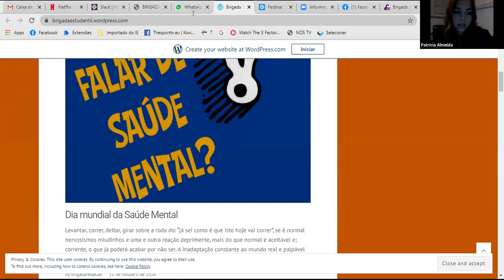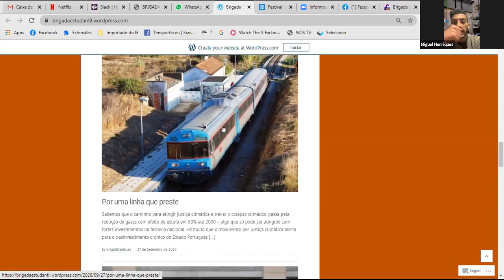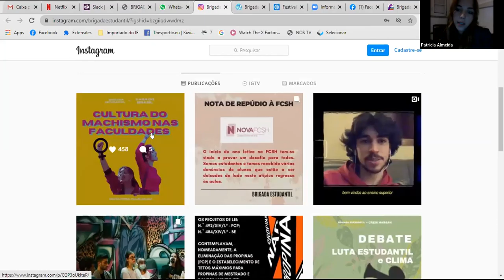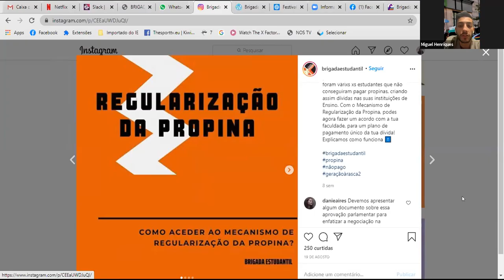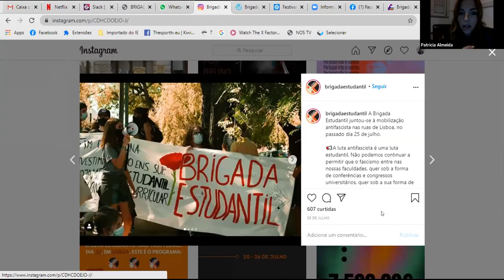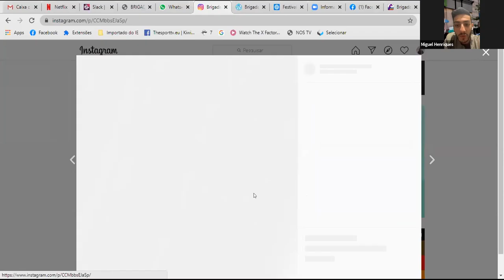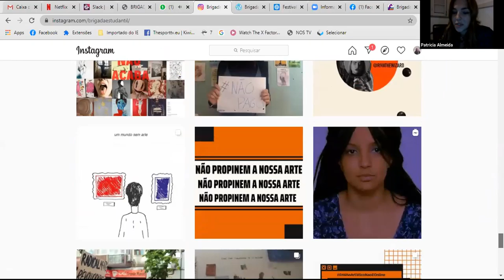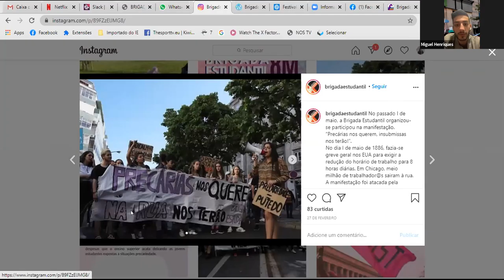Ativismo Estudantil e a Transformação social - 14.10.20 - Festival Umundu Lx 2020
► DESCRIÇÃO
A Brigada Estudantil é um movimento que congrega vários coletivos estudantis por todo o país e que se empenha na mudança social para um sistema mais justo, igualitário e sustentável. Lutamos afincadamente pelo fim das propinas, acreditando na importância da educação e consciencialização como motor desses processos. Assim sendo, faremos uma sessão interativa, focada em quem somos, os nossos valores e explicitando o que cada uma de nós pode fazer. Somos todas precisas na luta- há pouco tempo para mudar e falta mudar tudo.

► APRESENTADO POR
Andreia Galvão, Gil Rodrigues